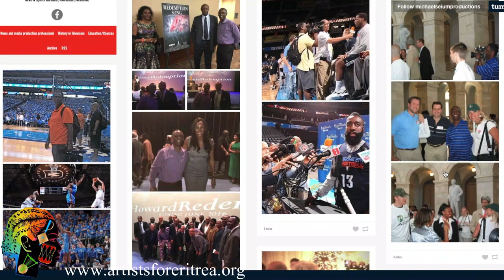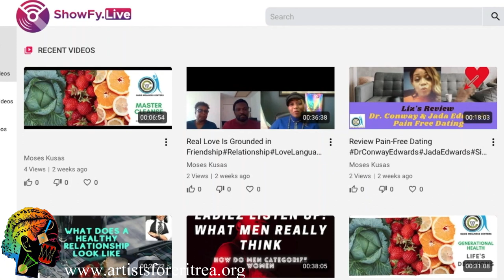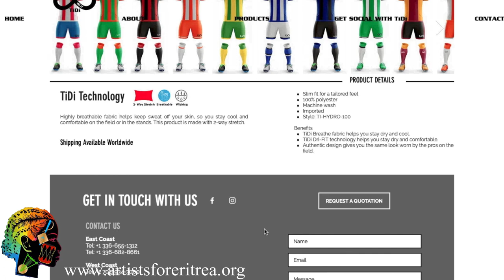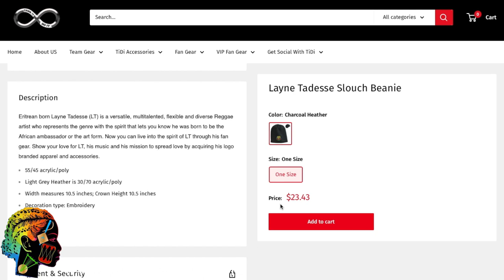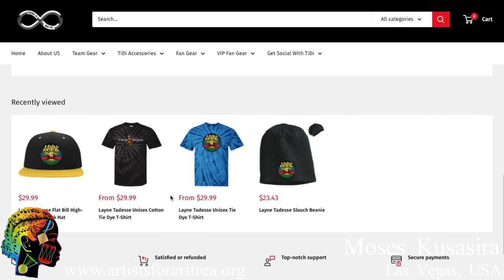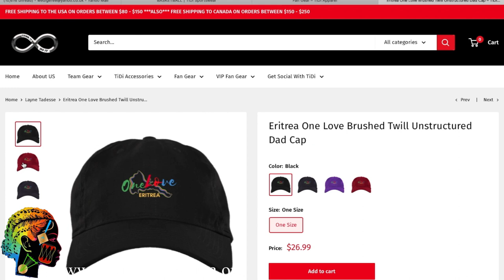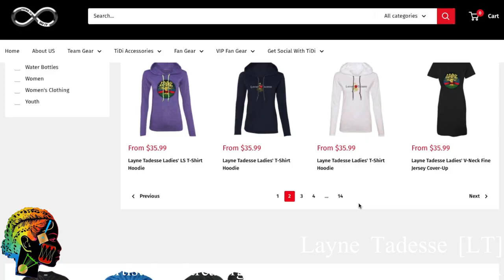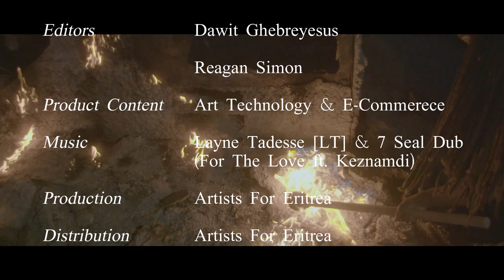Technology For Arts with Moses Kosasira - Artists For Eritrea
Artists For Eritrea introduces E-Commerce to Artists